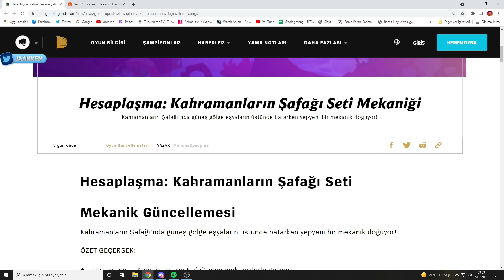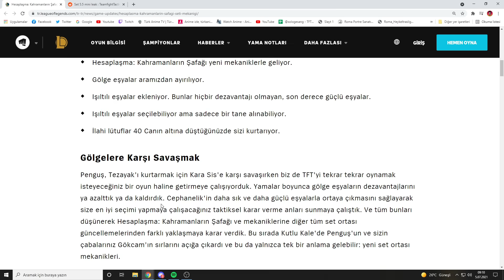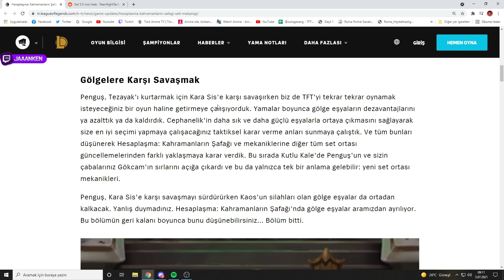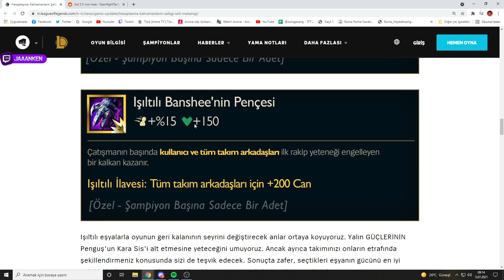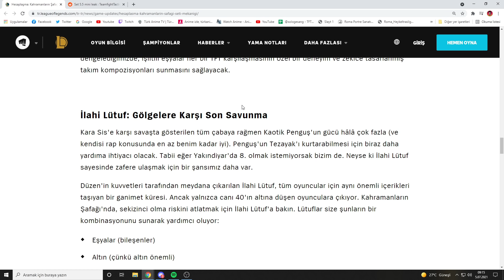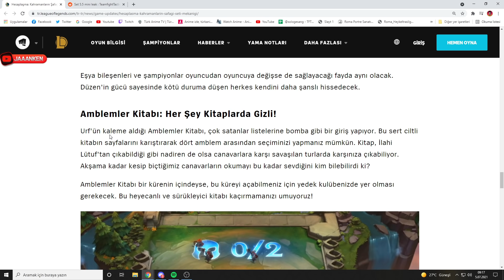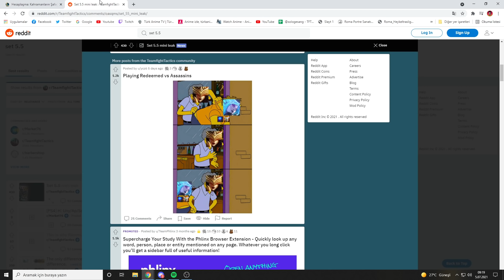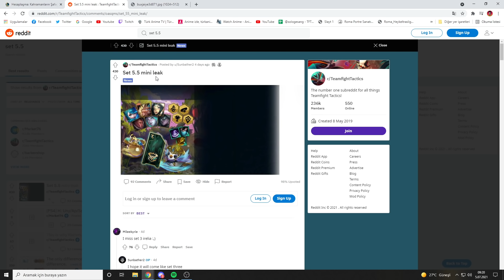TFT SET 5.5 İNCELEME & MINI LEAK ! | GÖLGELERİN ARASINA KARIŞAN IŞILTILAR !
Hergün düzenli bir şekilde yayınlarımız olmaktadır. Eğer ki bana katılmak ve destek olmak isterseniz bir link uzağınızdayım umarım izlerken keyif alırsınız.

Selamlar ben Umut Palioğlu 24 yaşındayım, Arkeoloji öğrencisiyim. Bu kanalda oynarken keyif aldığım  içerikleri sizlerle paylaşacağım. Eğer ki beni  desteklemek istiyorsanız yorumlarınızı paylaşabilirsiniz. Umarım kanalımda  keyifli vakit geçirirsiniz.